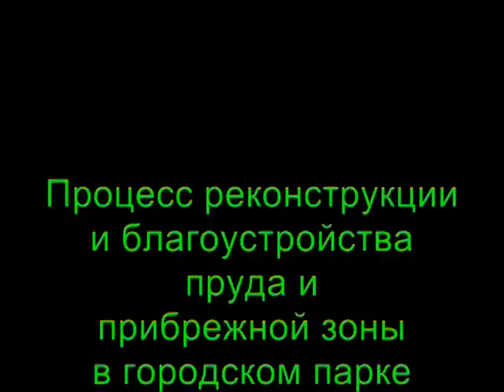Реконструкция пруда в ПКиО Гайдара (ФотоРетроспектива)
Процесс реконструкции и благоустройства пруда и прибрежной зоны в городском парке (ПКиО им. А.П. Гайдара).
Фотографии сделаны в периоде: 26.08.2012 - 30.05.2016